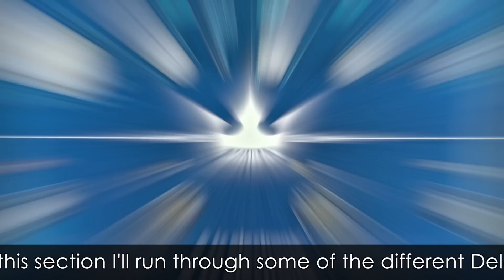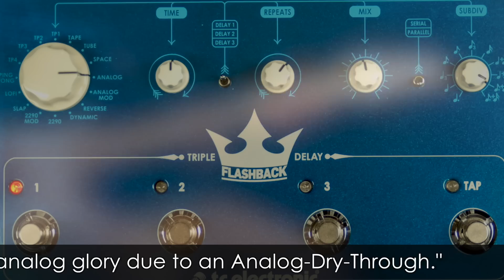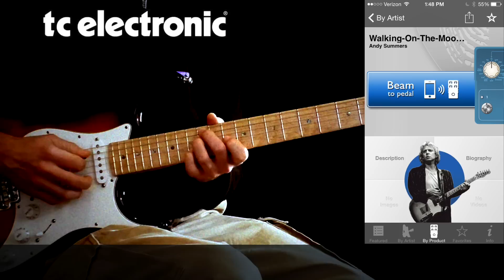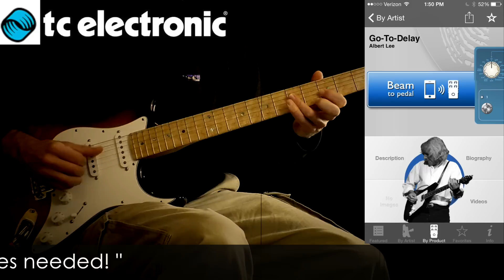TC Electronic Flashback Triple Delay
One of the most recurring things we hear from the TC Electronic community regarding our Flashback Delay pedals, is that they sound so good that they wish they could have several of the delay tones running at the same time. Well, we're here to tell you that you can stop dreaming folks! The Flashback Triple Delay is here and it's ready to rock your delay-hungry socks off!
The Sonic Multiverse
Ever heard a tape echo run through a ping-pong delay and then into a reverse delay? No? Trust us, it sounds amazing. With the Flashback Triple Delay you can go as crazy as your imagination allows and with the added function of running the delays in series or in parallel, you can go from lush divine delays to otherworldly soundscapes in an instant! Time and space have never been easier to manipulate.

Trippin’ On Triplets
As if having three high quality delays running at the same time isn't enough, we've also added a dedicated subdivision knob that lets you assign different rhythmic patterns to each delay. You'll get everything from dotted eighths to triplets and on to several types of dual delays. So whether you're going for a smooth rhythmic-roll or a full-on psychedelic-trip, Flashback Triple Delay is sure to deliver!

TonePrints In Tandem
Flashback Triple Delay is the only delay pedal that lets you run several custom-tuned delay sounds at once. Imagine running delay TonePrints from Steve Morse, Guthrie Govan and John Petrucci all at the same time; the result is spectacular! Add to that the option of creating your very own delay tones via our free TonePrint Editor and you've got yourself one of the most versatile delay pedals ever made.
The Artist Entrance

TonePrint means signature effects - and signature effects means truly creative tones. From classic innovators to the guys shaping the future of music, we've asked the coolest artists around to come up with their customized signature version of a TC Electronic effect - and make them available to you for free!
Beam!

Download the free TonePrint app for Android and iPhone, choose the TonePrint you want to hear and beam it instantly from your phone through your guitar's pickup into your TonePrint pedal. No cables needed!
our Vision, Your Sound!

Music is the truest expression of self. That's why it is your right to have your effect sound the way YOU want to, no holds barred.

With the TonePrint Editor, you get full control over all effect behavior, knob ranges and everything in between so you can create your signature TC sound.